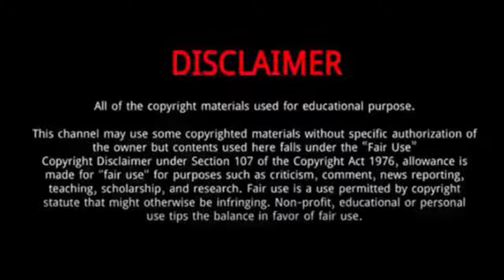Stephanie Rao || 5 Things You Didn't Know About Stephanie Rao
Stephanie Rao model glamour from United States.
She is of Italian and Puerto Rican descent, and was born in Miami, Florida. She has a sister.
She gained notoriety as a fashion model on Instagram, where she shared her stunning, appealing, and seductive modeling photographs and videos.
Stephanie started her career as a fashion model on social media sites, mainly on Instagram by posting her sizzling, gorgeous, intriguing photos, and videos.
Her gorgeous, sizzling photographs and videos got millions of views in a short period of time, establishing her as a model on the network.